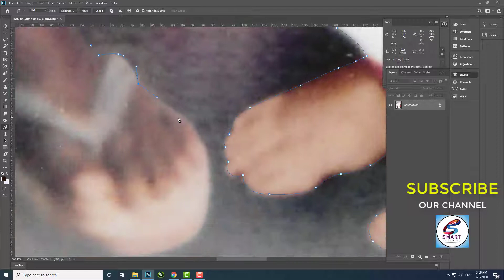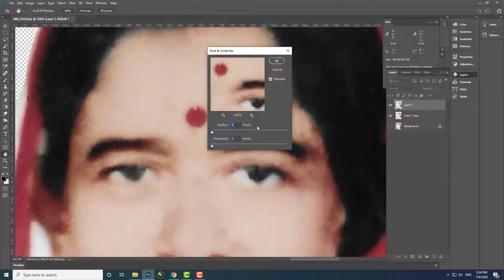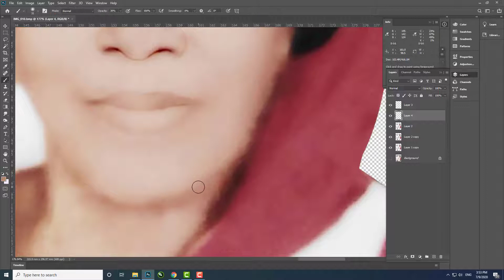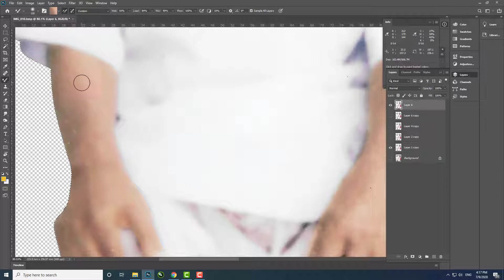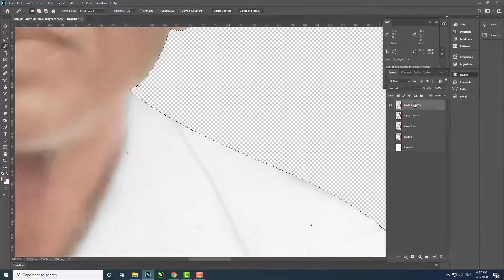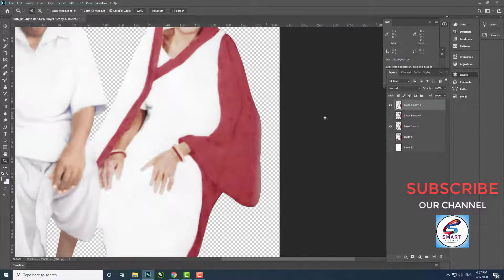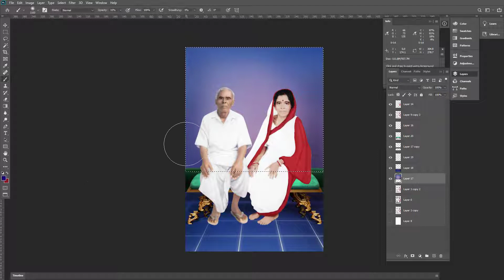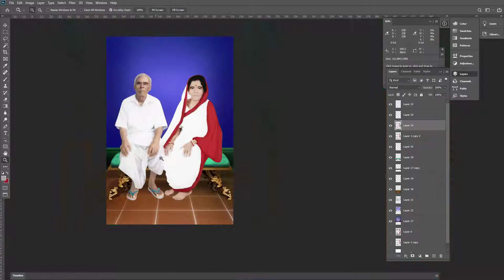How to restore faded color photos in Photoshop | Photo 2 | पुरानी और ख़राब फोटो को साफ करना सीखें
Hello Friends
My Name is Sonij Dhiman. I am a Graphic Designer and my YouTube channel name is "SMART LEARNING"  We develop the overall layout and production design for applications such as advertisements, brochures, magazines, logos, Paintings, etc.

About video.
In this  Photoshop tutorial video, I restored an old photo to Fine & beautiful Photo.